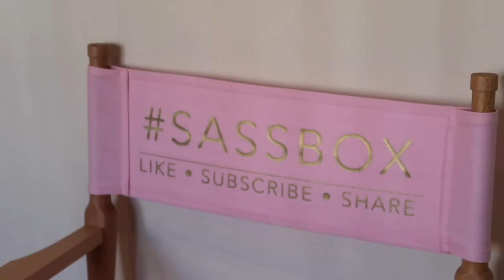Boyfriend Does My MAKEUP | SassBox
HeyHeyHey...
So for some strange reason I thought it would be a good idea to let Mr Sass attempt to do my MAKEUP! Although he didn't do a horrific job, it's never happening again!